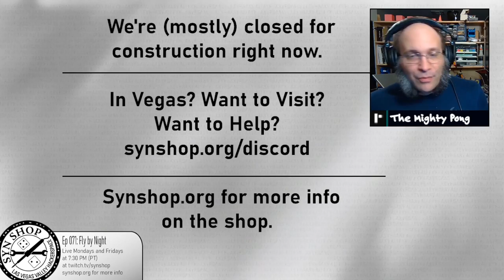The SYN Shop Live Stream Ep 071: Fly by Night!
We talk with Jed about design challenges for drone design and quickly end up talking about... common core?

Thumbnail image photo by asoggetti on Unsplash

"Let's make stuff awesome!"